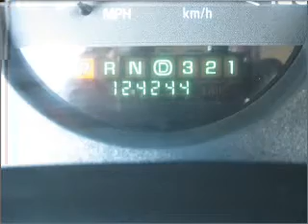2003 BUICK REGAL - Lubbock Texas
Year: 2003
Make: BUICK
Model: REGAL
Trim: LS
Engine: 3.8 liter 6 cylinder ohv
Transmission:
Color: silver birch
Mileage: 124244
Address:
2401 S.Loop 289